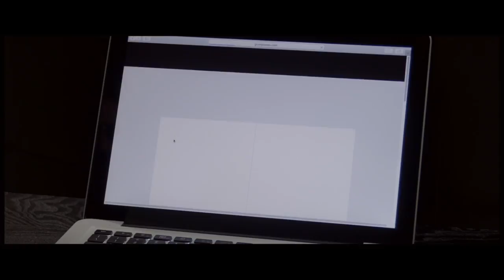DAVI - A tu lado - Video Oficial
El vídeo de "A tu lado" quiere trasladar el concepto de crecimiento que puede lograrse entre los seres humanos de concebir el "amor más allá de todas las formas de discriminación social. La diversidad del amor para la ocasión se interpretan por DAVI en un traje con un fuerte impacto (ambigua) son aceptados e incluidos en el grupo de empresas a finales representado en el vídeo.

El término "A tu lado" traducido literalmente, "sin distinción de sexo" significa amar sin parar toda forma de prejuicio, sino de profundizar en la comprensión mutua.

Una protección de esas personas que viven por sí mismos a menudo ,sufriendo discriminación en la sociedad, DAVI ha dedicado mucho tiempo y ha participado en el pasado en numerosos eventos de sensibilizacion

Il video "A tu lado" vuole trasferire il concetto della crescita che si può ottenere tra esseri umani nel concepire l'amore oltre ogni forma di discriminazione sociale. Le diversità dell’amore che per l'occasione vengono interpretate da DAVI in una veste a forte impatto (ambigua) sono accettate e incluse nel gruppo dallo scorcio di società rappresentato nel videoclip.

Il termine “A tu lado” letteralmente tradotto "a prescindere dalla sessualità” significa amare senza fermarsi ad ogni forma di pregiudizio ma andando a fondo nella conoscenza reciproca.

A tutela e protezione di quelle persone che per vivere se stessi subiscono spesso discriminazioni nella società, DAVI ha dedicato tempo e partecipato in passato a numerosi eventi di sensibilizzazione.

Fatta questa premessa :

Si ringraziano il corpo di ballo dell' Accademia di Danza diretta da Denny Lodi in particolare le ballerine :
Tanja,Miriam,Daniela,Letizia,Ginevra,Sara,Erika,Giulia Maria Vailati,Giulia Giansanti,Greta,Sophie.
I ballerini Antonio Fiore, PIervittorio Agnelli, Pierluigi Lima L'attrice e ballerina   Giorgia Stizzoli
Roberto Poggi e Francesco Poggi con il loro Staff per il trucco e parrucco; L'azienda POIS NOY Srl  per gli abiti
Il Regista  Leonardo Torrini  e  Elisa per l'ideazione , la regia del videoclip
Luca Imberti per l' ospitalità presso il suo Ristorante Mexicano " CICERO"   Andrea,Luciano,Claudio,Danilo,Giovanni,Giorgio,Domenico,Franco, Gaia e tutti gli intervenuti che hanno reso possibile il Videoclip attraverso la loro disponibilità e educazione